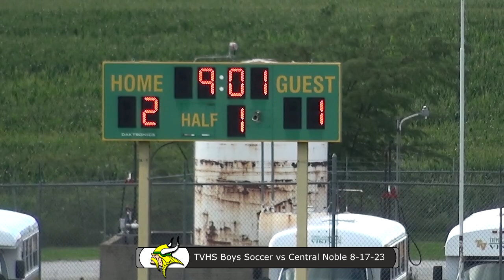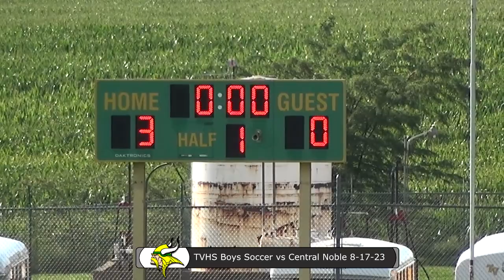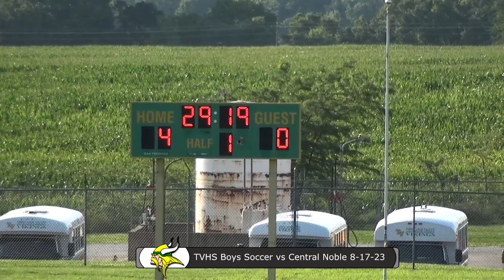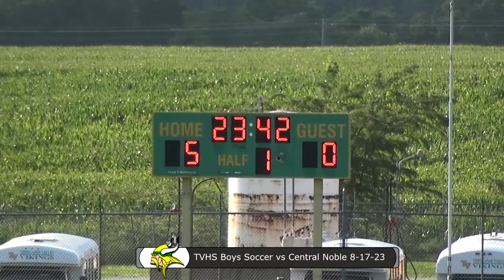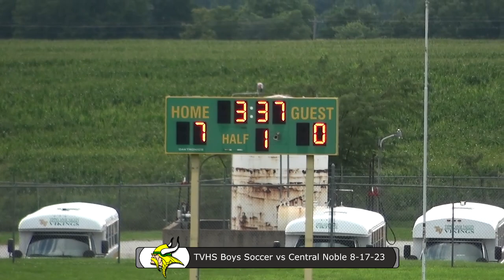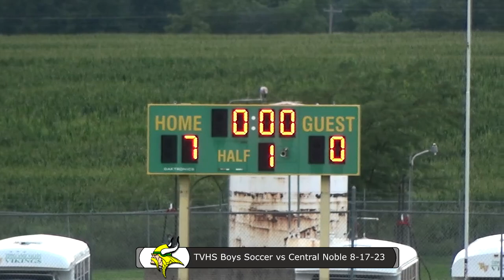SC Tippecanoe Valley Boys Soccer vs Central Noble 8 17 23